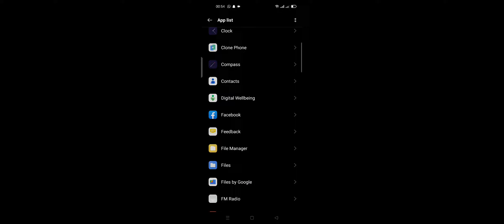how to fix threads account was compromised Threads by Instagram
how to fix threads account was compromised Threads by Instagram 2023

in this video we discuss :